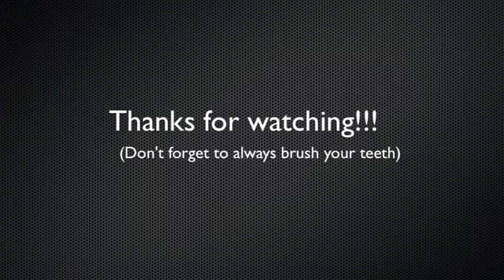DIY: Chocolate Milk (episode 1)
MOOOOOOO!